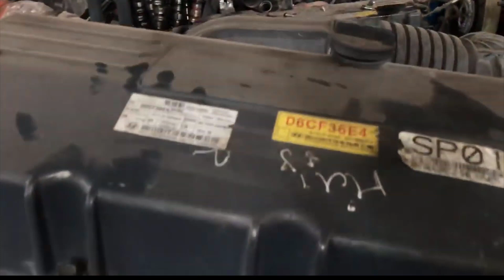sửa chữa ô tô tải, đột nhập bãi bán đồ HYUNDAI lớn nhất tế lỗ_quang phương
chào các bạn gala phương quang chuyên sửa chữa ô tô tải, và cung cấp phu tùng ô tô tải huynhdai , hộp số,động cơ,phu tungd chính hãng , rát mong mọi người ủng hộ và chia xẻ ,xin chân thành cảm ơn